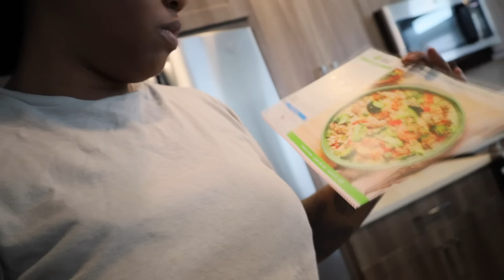SURPRISING My Girlfriend With My NEW HAIRSTYLE To See Her Reaction!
Barker, TX
77413